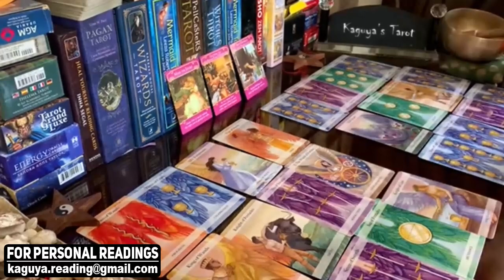VIRGO They don't wanna wast time, now or never, September 2021 Tarot Love Reading